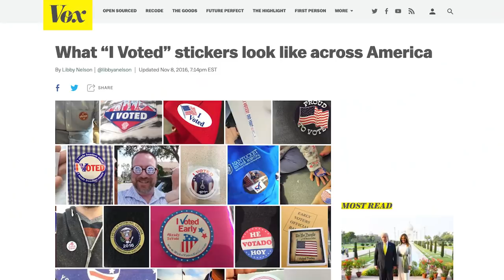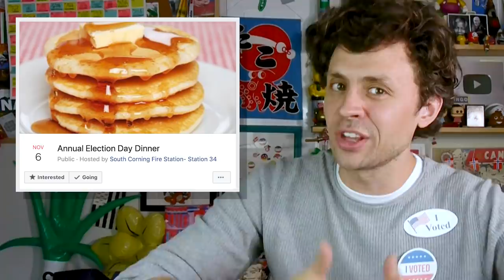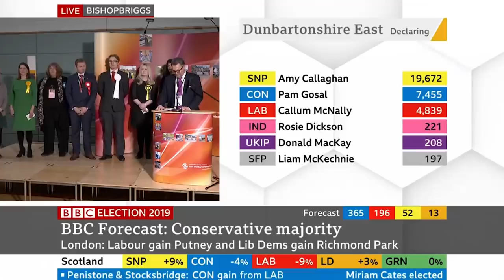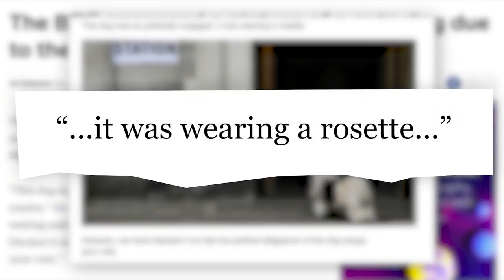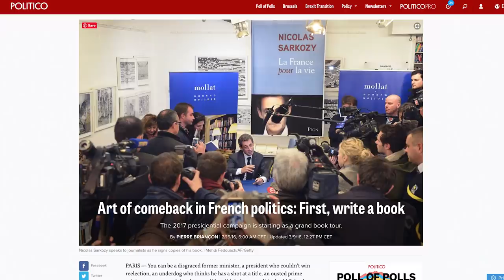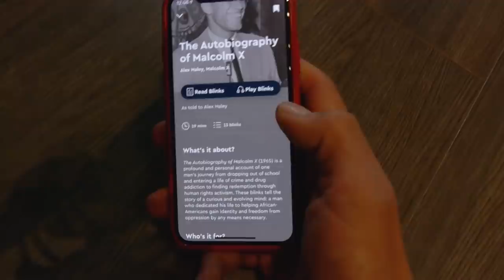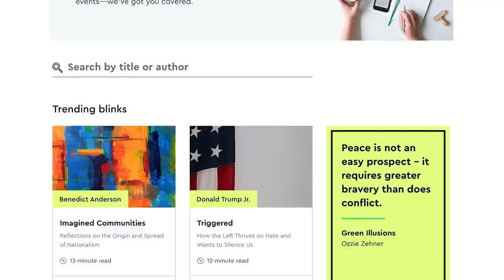Weird election traditions around the world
Strange customs associated with voting and democracy in various countries!

Did you know Australians have a hot dog BBQ during their elections? Or that British politicians wear blue ribbons? In this video, we look at the various civic traditions and rituals different countries around the world use to make democracy a little bit fun or unique.